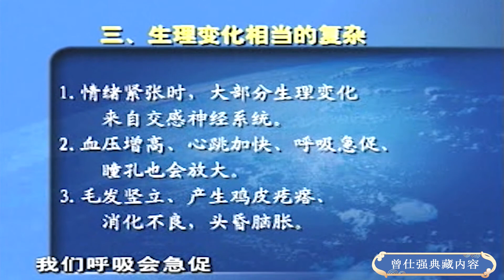情商是什麼？将心比心可避免灾祸